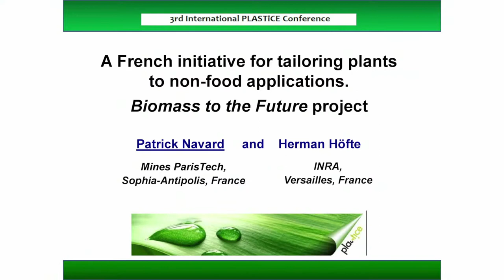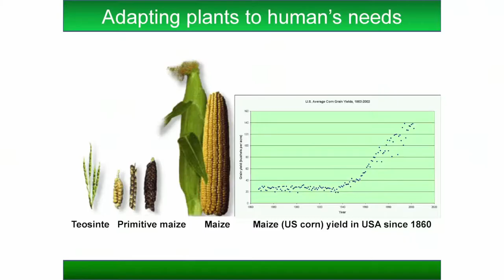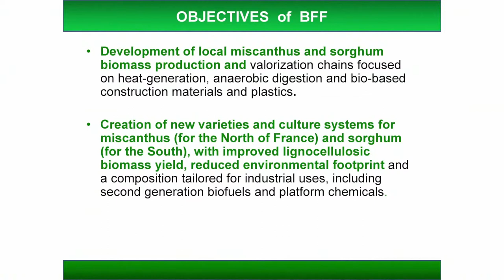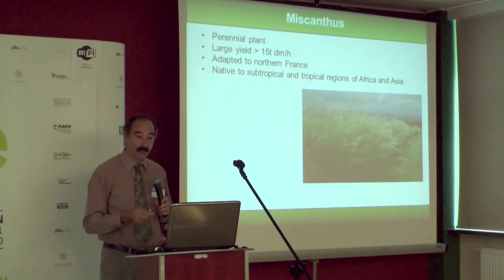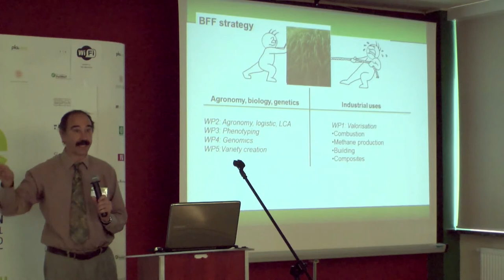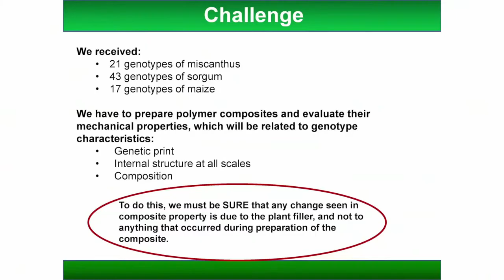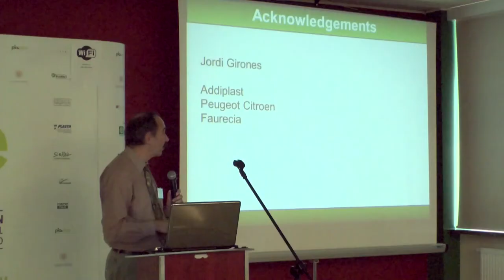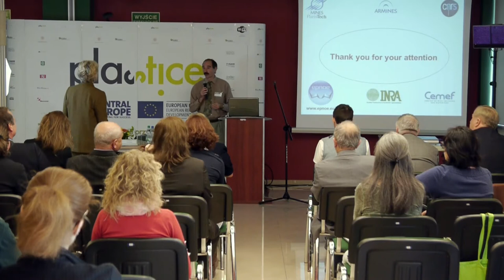Patrick Navard Biomass for the Future Project